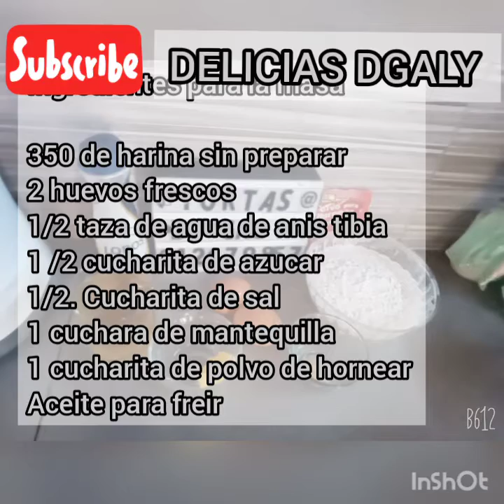Cachangas rellenas - DELICIAS DGALY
350 gr de harina
2 huevos
1/2 taza de agya de anis tibia
1 cucharita de Azucar
1cucharita de Sal
 1 cucharita  polvo de hornear
1 cuchara de mantequilla
Aceite